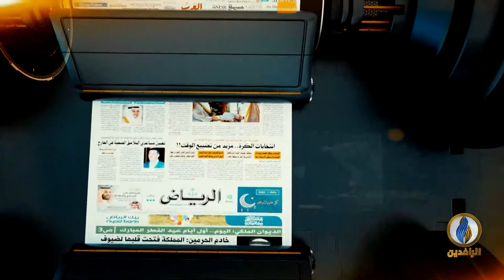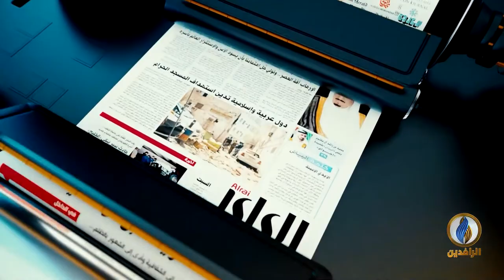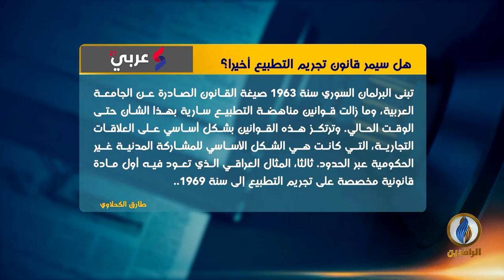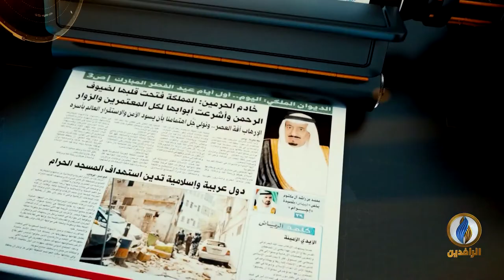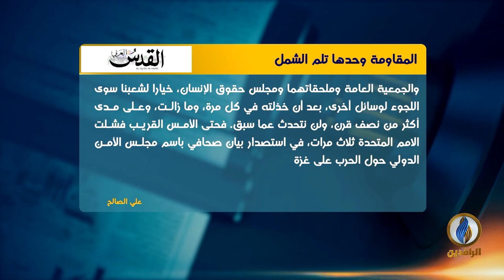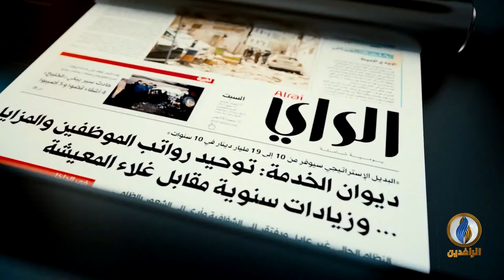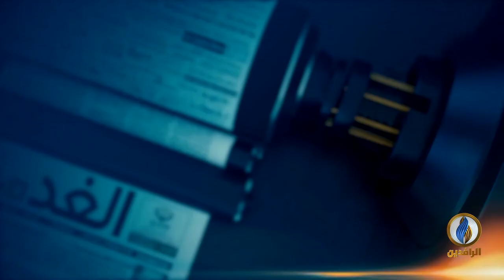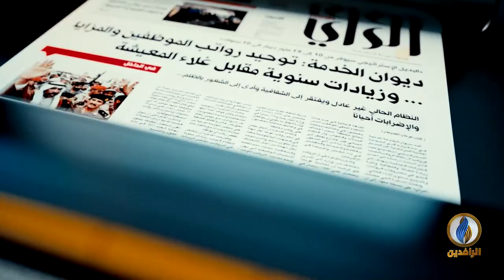صدى_الأقلام | 31 - 5 - 2021